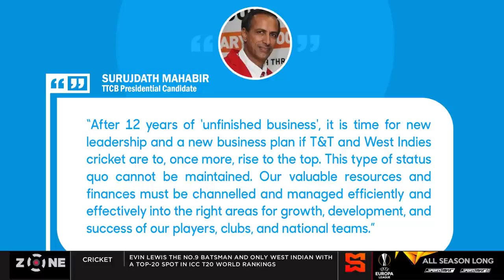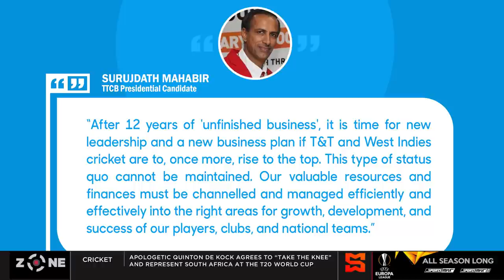TTCB Elections: Surujdath Mahabir challenges TTCB President Azim Bassarath | SportsMax Zone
The Zone invites TTCB presidential candidate Surujdath Mahabir to discuss challenging Trinidad & Tobago Cricket Board President Azim Bassarath in the upcoming TTCB elections on October 30.